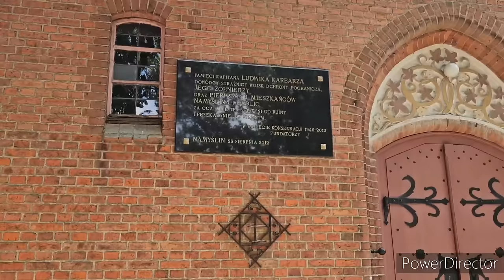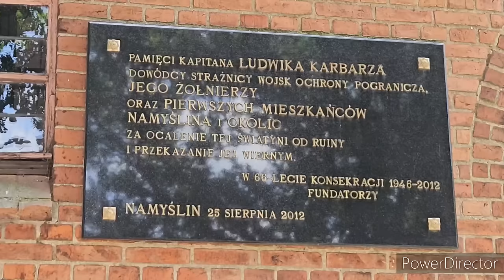Niedzielne wspomnienia i opowiastki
Witam serdecznie😊🤗
Podaję nr konta Parafi Boleszkowice
GBS Dębno
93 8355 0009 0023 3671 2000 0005
Z dopiskiem w tytule
NA MALOWANIE PŁOTU I RENOWACJĘ KOŚCIOŁA W NAMYŚLINIE

Wszystkim chętnym za dołożenie własnej cegiełki do naszej perełki bardzo dziękuję 😊❤️🤗